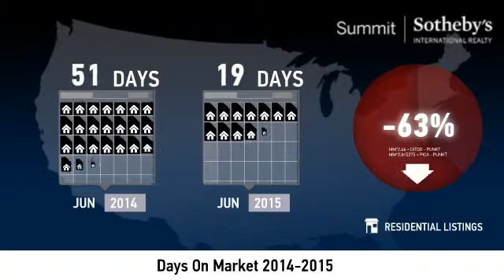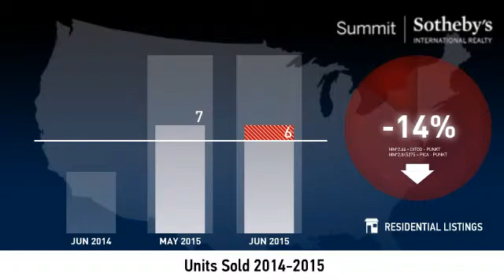Park Meadows - Single Family Home - June 2015 Real Estate Market Update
Real estate is local, which is why we offer you current and historical data from our local Park City MLS to produce detailed, highly visual and easy to interpret videos that clearly demonstrate market trends for Park Meadows - Single Family Home.